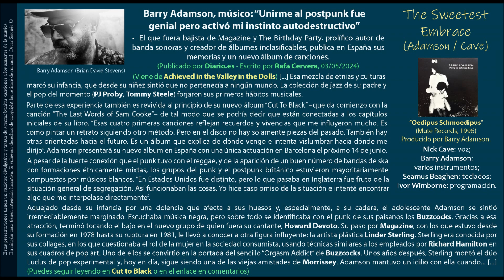The Sweetest Embrace (Adamson / Cave) - Nick Cave, Barry Adamson y Cía